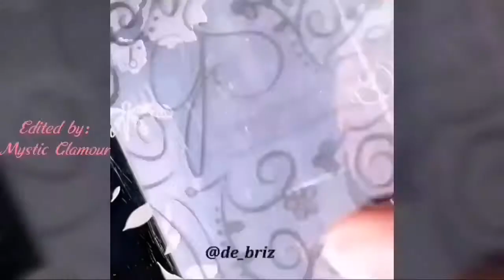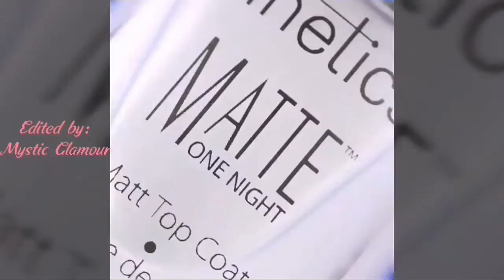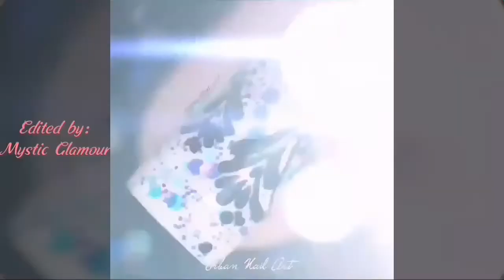New Nail Art Tutorial Compilation #2